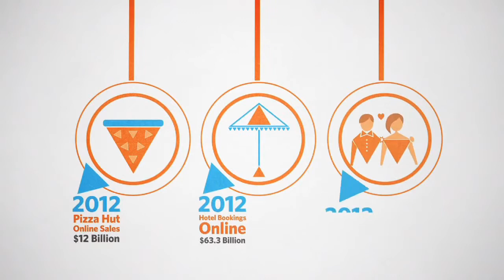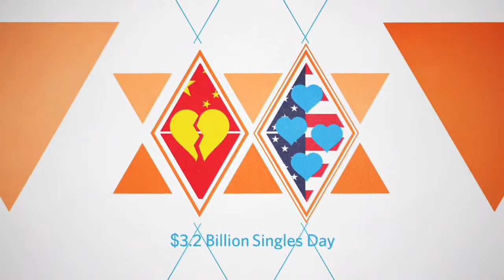Imagine 2013 Opening Video